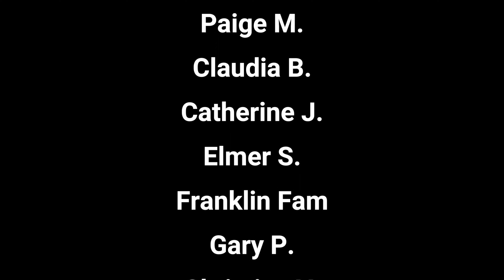Disneyland's Kiss Goodnight played on Casey's Corner's Ragtime Piano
Grayson, the ragtime piano player at Casey's Corner in Magic Kingdom, plays the song Kiss Goodnight from Disneyland's 60th anniversary!